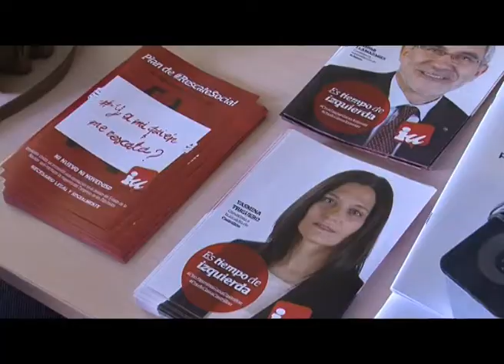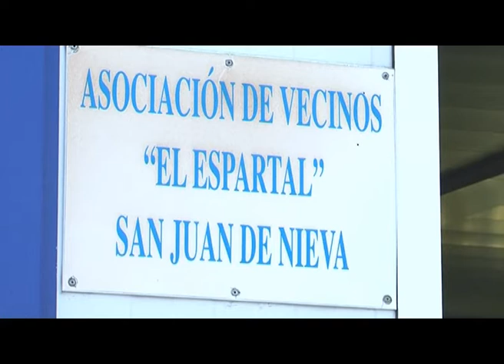IU Castrillón en San Juan de Nieva